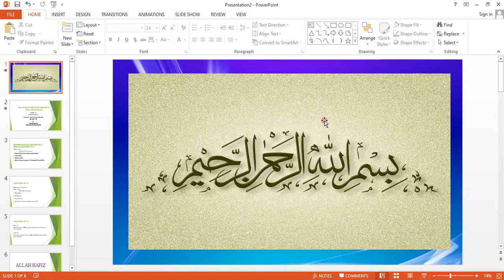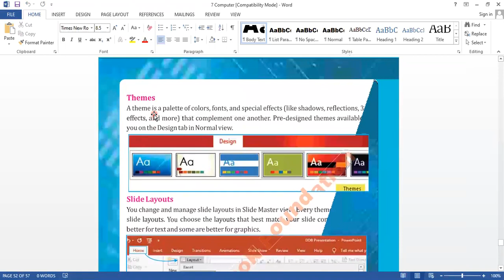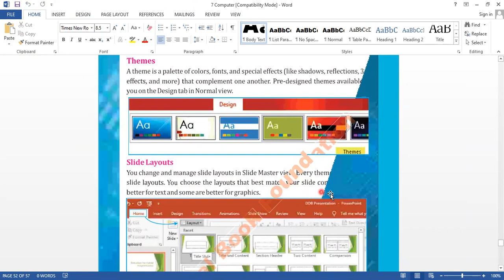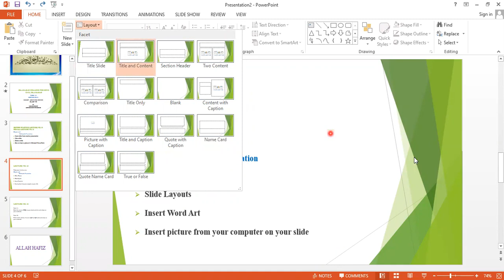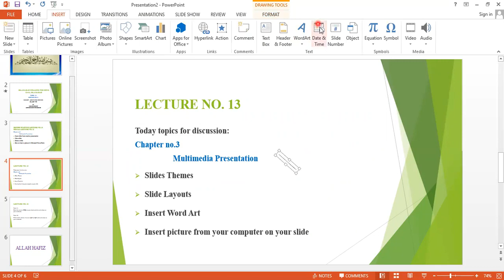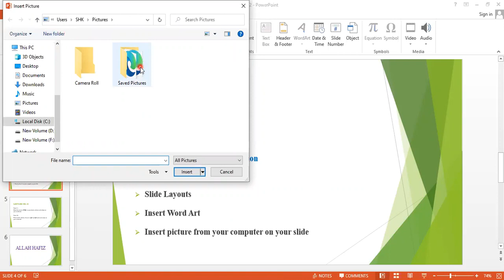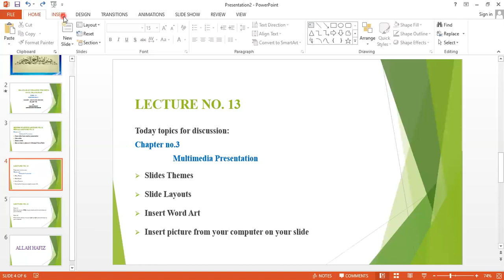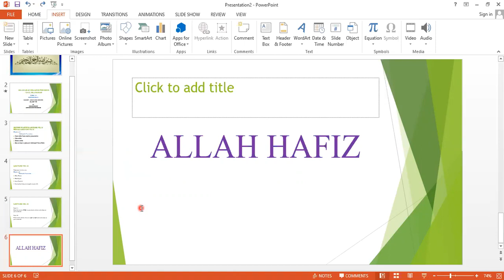Computer Science VII Lecture No 13 chapter 03 Multimedia presentation